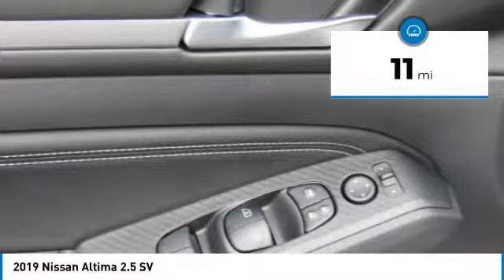2019 Nissan Altima Newnan GA KC139782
Gun Metallic 2019 Nissan Altima 2.5 SV FWD CVT with Xtronic 2.5L 4-Cylinder CVT with Xtronic.brbrbr$2,735 off MSRP!brbr28/39 City/Highway MPGbrbrbrWelcome to Nissan of Newnan where honest savings and a fully transparent sales process make buying your next new or Pre-owned vehicle easier that you could think possible. Everyone here at the store are here to assist you with each step in finding the perfect car for you. We have an extensive inventory of both new and used cars and we receive fresh shipments every day to keep up with our high sales volume. If you can dream it, we can provide it to you in a fast and efficient manner. We all strive to find the perfect car or truck that fits your needs and budget. With our Saturday service hours and Sunday sales team, we are always here to help. Call click or come on by the store today. Price includes: $500 - Nissan Customer Cash - 2019 Altima SER. Exp. 02/28/2019, $1,500 - Nissan Customer Cash - National. Exp. 02/28/2019